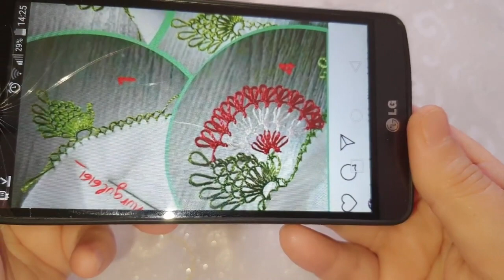1207#crochet#puntillas#kinitting#handmade#TIĞ OYASI# İĞNEDEN TIĞA GÜZEL BİR YELPAZE MODELİ OLDU